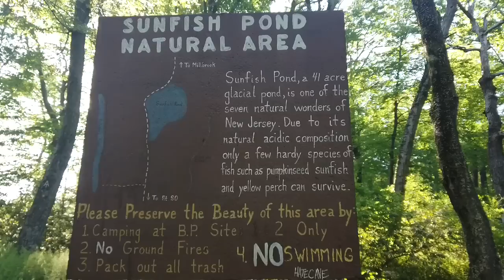Chaunce’s AT Vlog #29: Delaware Water Gap - Unionville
The Appalachian Trail from Delaware Water Gap to Unionville (mile 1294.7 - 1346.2). Easy/Nips is scared of snakes, we lose our trail family for the foreseeable future, and we pass the highest point in New Jersey.